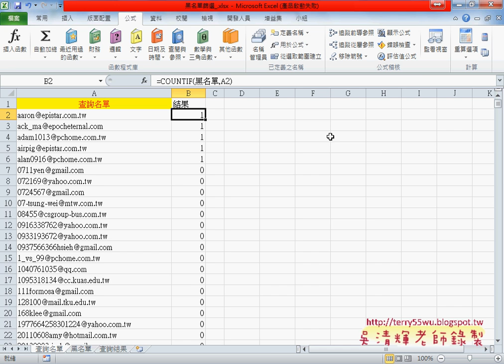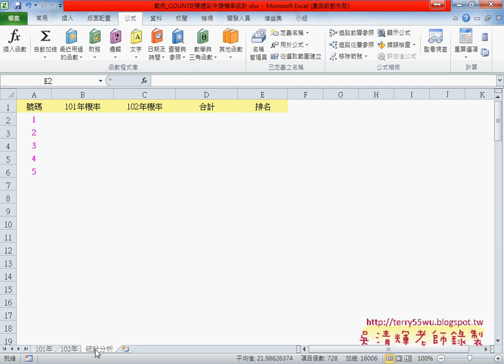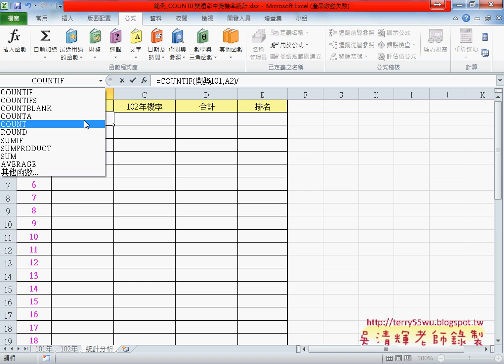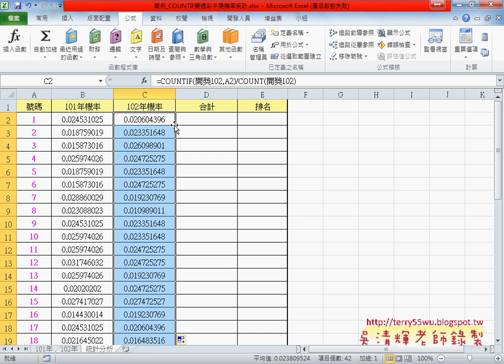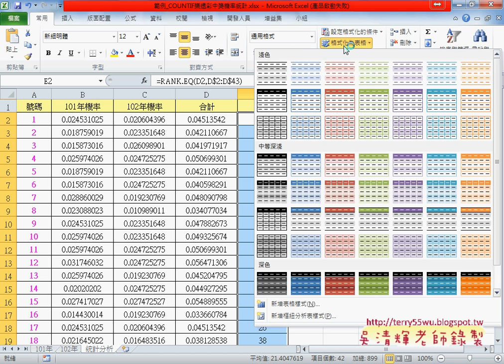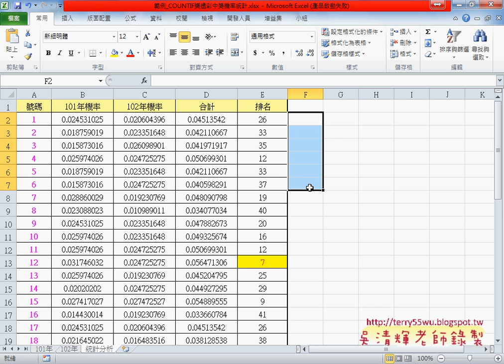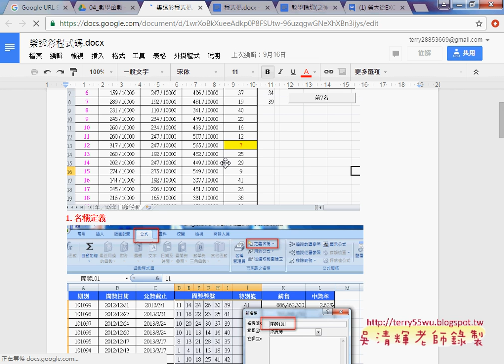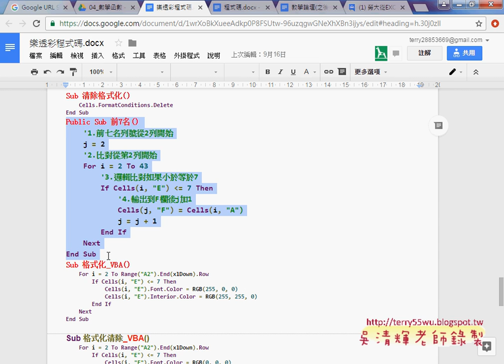07 範例樂透彩如何計算中獎機率